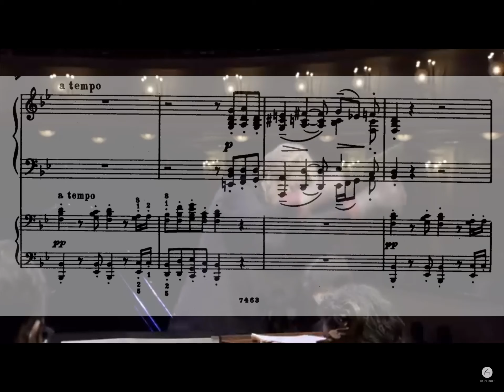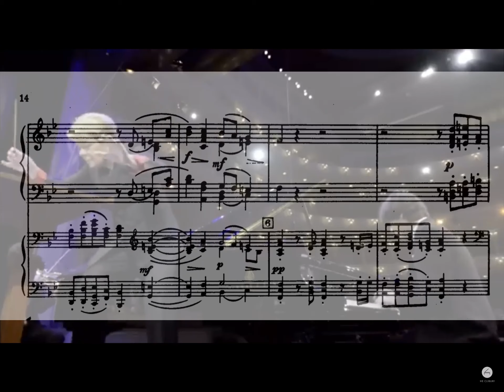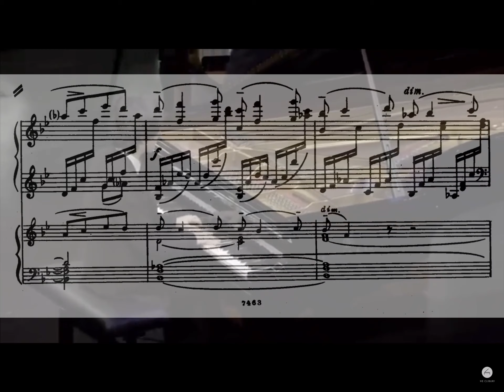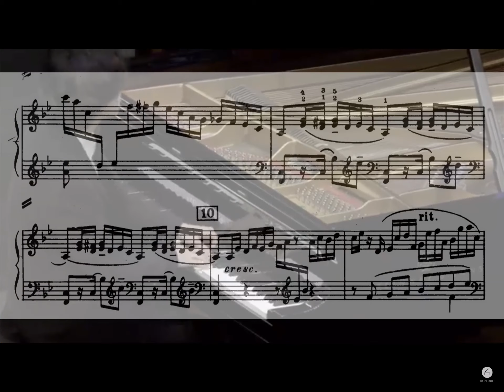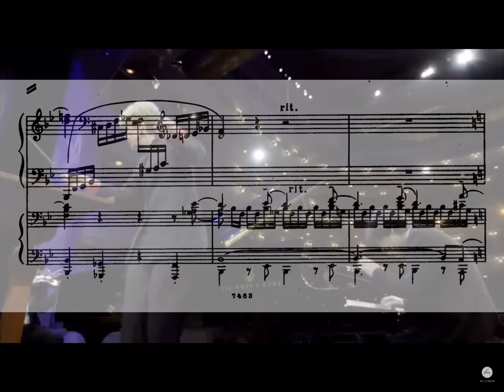LIVE Yunchan Lim plays Rachmaninov Piano concerto 3 (Excerpt 2)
"Final Round Concerto II
June 17, 2022
Bass Performance Hall

YUNCHAN LIM, 2022 Cliburn Gold Medalist
South Korea  I  Age 18
Fort Worth Symphony Orchestra
Marin Alsop, conductor" (The Cliburn)